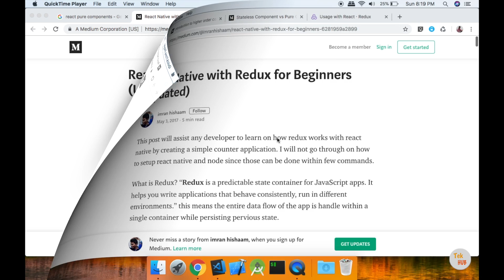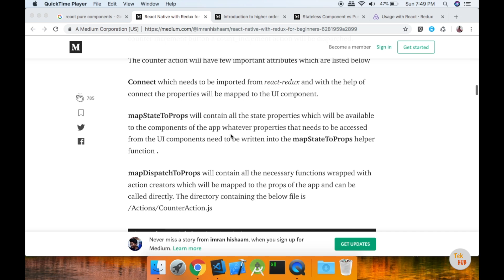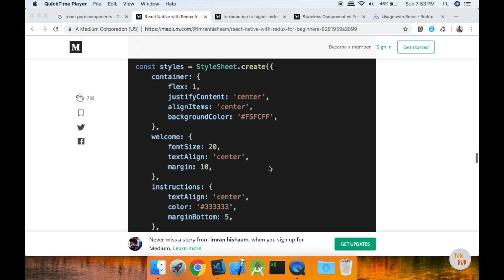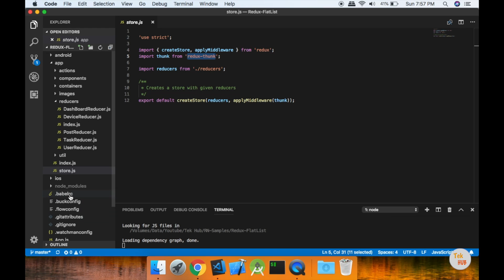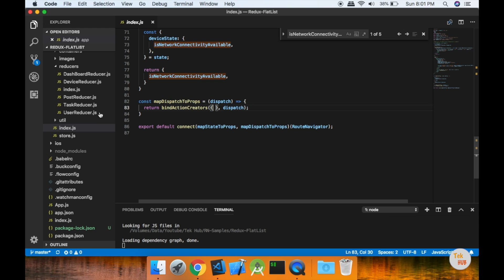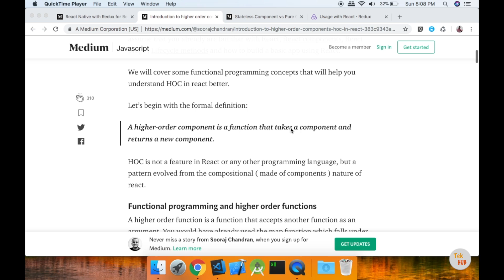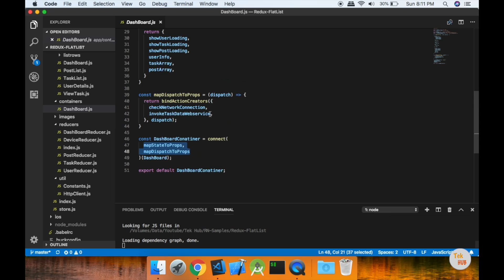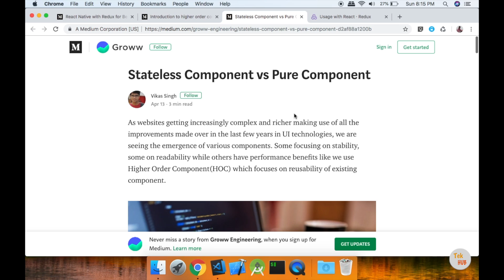React Native Tutorial #6 - React Redux, HOC and Pure Component Explanation [Tamil] | Tek Hub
React Redux, Higher Order Component (HOC) and Pure Component Explanation in Tamil.

React Native consulting service available in both Tamil and English.

We will help to learn and solve issues in react native. We are not conducting any classes for now. We will charge based on the time we spent. We will get back to you based on our availability.

If you want to publish Android application without buying new account in playstore. Please contact the above email. We will provide admin access to your email once the app created.We will review your application before publish and schedule bases to avoid vulnerable contents that may affect the whole account. T&C applied*

If you need help on publishing application after getting the access, we will charge for that service.

  3. Higher Order Components (medium) -